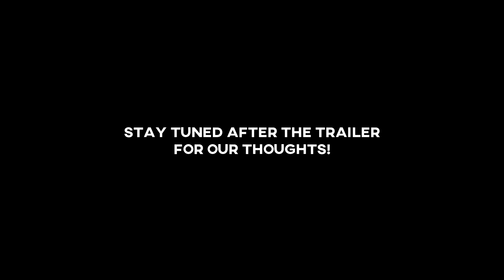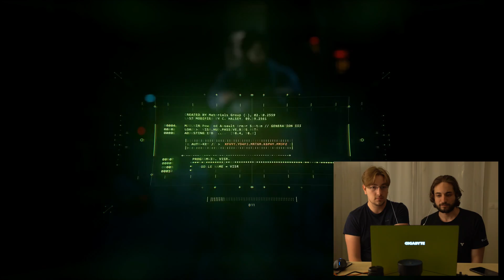2 Men Quietly Admire The Halo Infinite E3 Trailer For 6 Minutes (Halo Infinite E3 Trailer Reaction)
ANOTHER YEAR, ANOTHER HALO INFINITE SLIPSPACE ENGINE DEMO BAYBEE! In all seriousness, this is our reaction to this year's Halo Infinite E3 trailer and let me say it was truly awesome. Sorry our reactions were a little subdued but personally I was silently shook throughout the whole thing. I legit teared up during the final shot of the E3 trailer where Master Chief walked up to hologram Cortana at the end. Also, I absolutely loved the personal touch of introducing the pilot character and his family. I feel like it's good to be reminded of what we are truly fighting for as a Spartan in Halo, and that was a great way to do it.